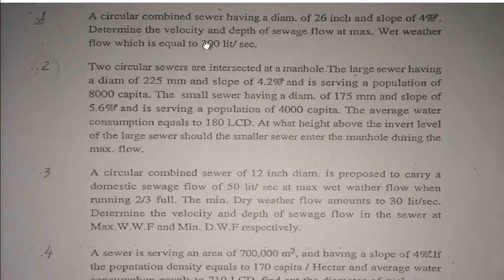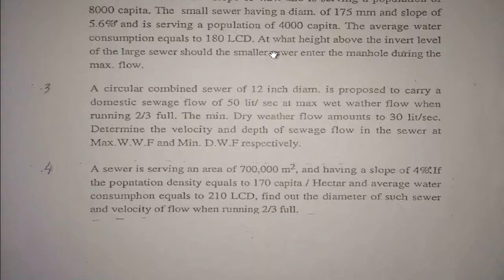analysis of sewage flow 1 sheet2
Water supply and drainage systems